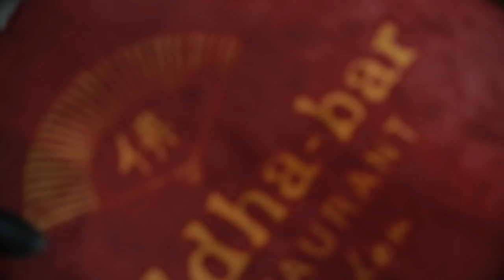Buddha Bar London Delivery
Enjoy our amazing dishes at the comfort of your home. Order delivery directly from Buddha Bar London. Instant orders during opening hours. For any other time please give us at least 24h notice. A minimum order of £500 is required.

Buddha Bar Delivery is available within M25